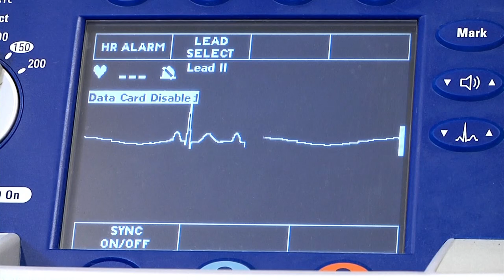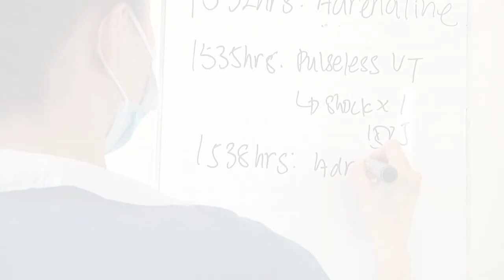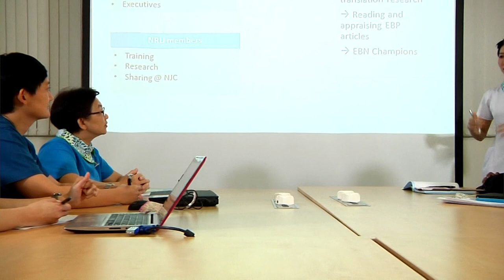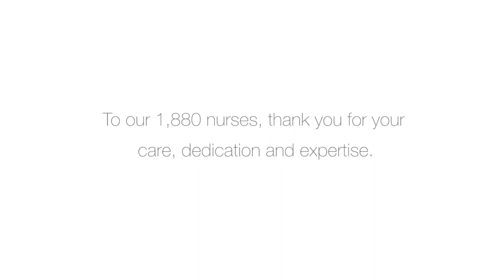Nurses day video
From the fast-paced environment of A&E to visiting patients in their homes, nurses throughout our organisation are making a difference to the lives of our patients. This video was created to celebrate our nurses' different contributions to patient care and to wish them a Happy Nurses Day.